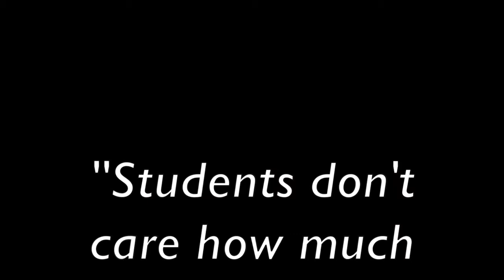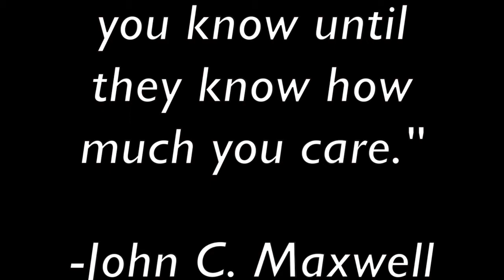Inspiring Students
Staff members at Hemet Unified tell students why they inspire them to come to work everyday.